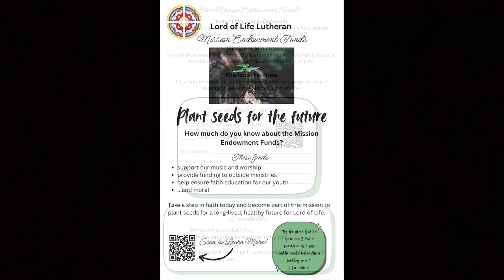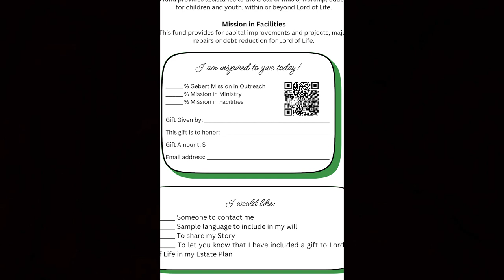Endowment 2024 Video